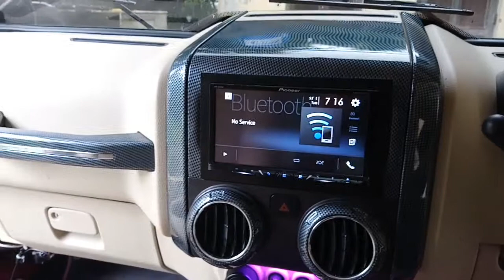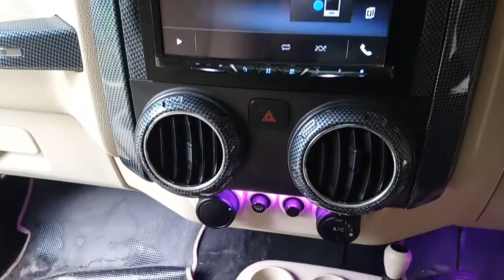JATT DI THAR